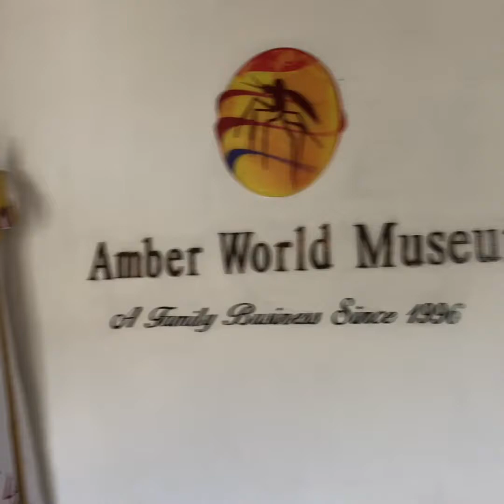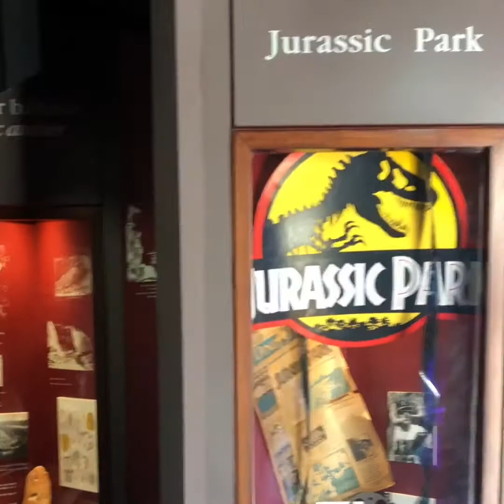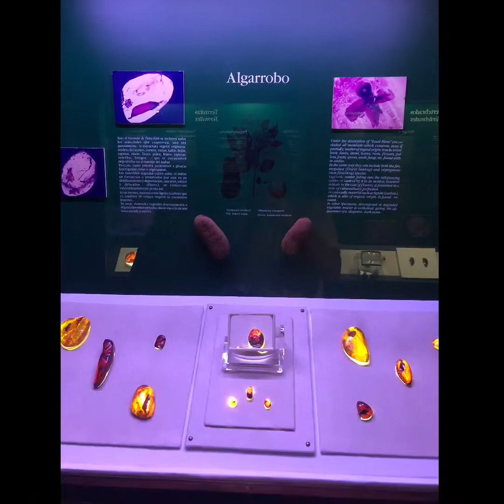Часть 4 Музей янтаря в Санто-Доминго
Музей янтаря, представлены разные камни со всех уголков света, и с побережья Балтики и с Мексики, шикарные находки и экземпляры голубого янтаря который добывают только в Доминиканской республике.